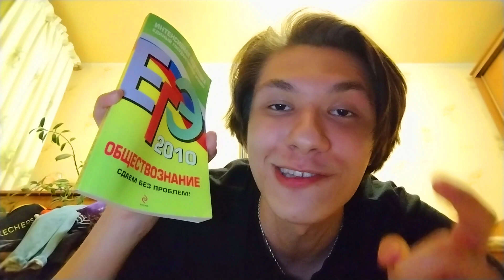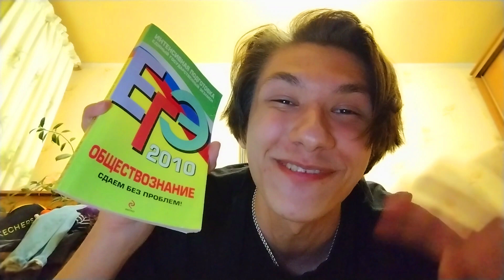опасно ли сдавать егэ?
Покажи друзьям👍